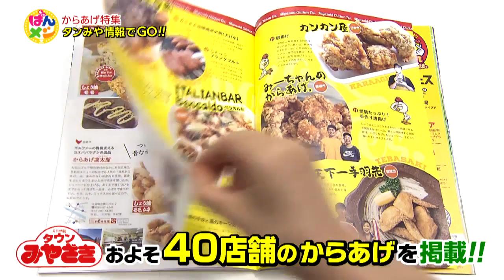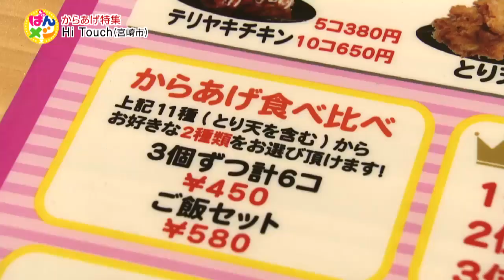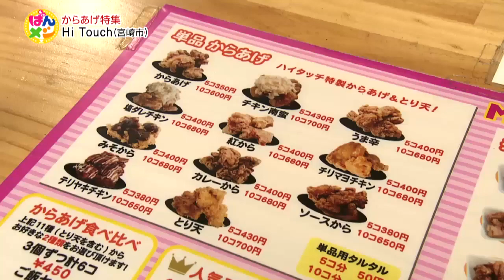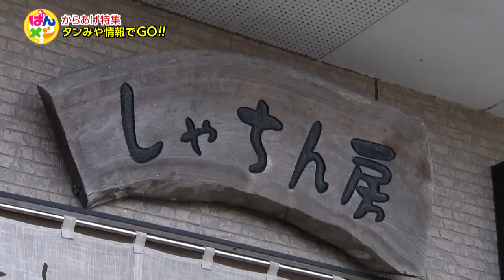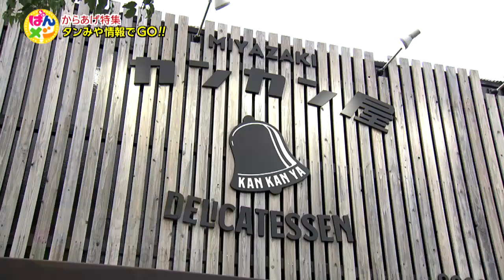【よかばん!】‹ばんメシ›みんな大好き！唐揚げ祭り！！驚きの唐揚げが続々登場！